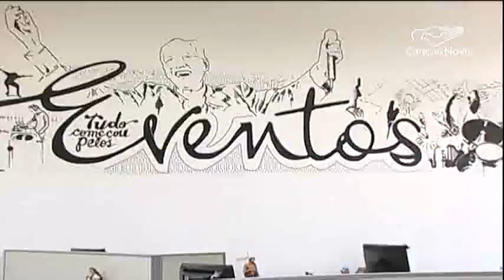Acampamento das Novas Comunidades acontece na Canção Nova - CN Notícias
Começou nesta sexta-feira, 25, à tarde na Canção Nova, com a celebração da Missa, o Acampamento das Novas Comunidades. Um convite para conhecer leigos e leigas de diversas comunidades em todo o País se dedicam à evangelização.

Reportagem de Adilson Sabará e Ederaldo Paulini